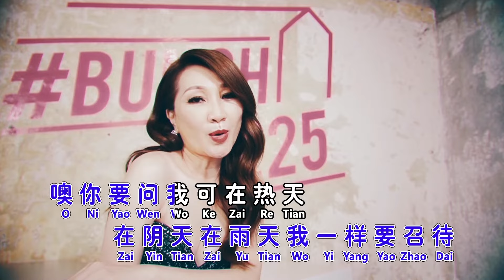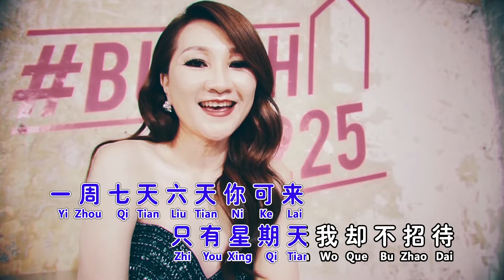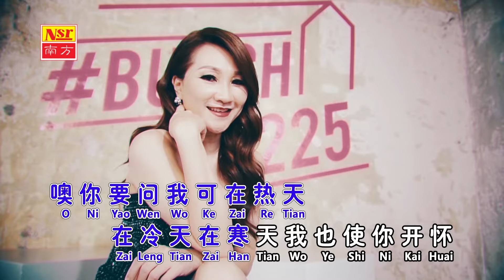陈丽媚Amy Chan -【别再星期日】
别在星期天
词/曲:HADJIDAKIS, MANOS/TOWNE, BILLY  改编词:舒云

噢你要问我可在昨天在明天在后天，我欢迎你回来，噢你要问我可在晴天在阴天在雨天我一样要召待，噢你要问我可在热天在冷天在寒天，我也使你开怀，我又拒绝拒绝在今天在今天，在这星期我一个都不睬,一周七天六天你可来，只有星期天，我却不招待，落花凋零，堕落在尘埃，只有星期天，逍遥又自在。